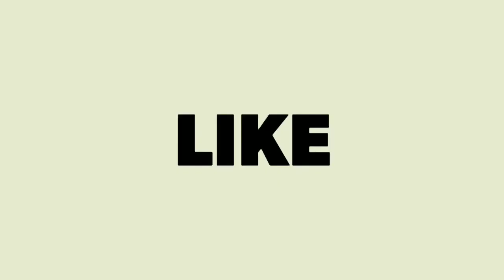DINNER DATE WITH HUBBY • APPLEBEE'S BOURBON STREET CHICKEN AND SHRIMP 😋